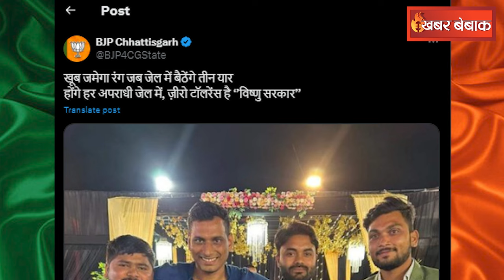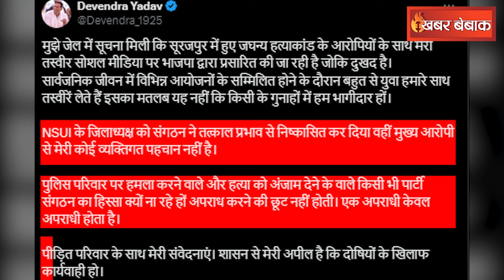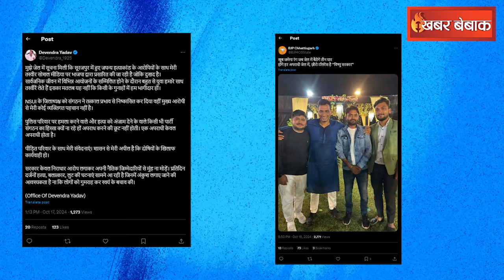Surajpur कांड के आरोपियों से Devendra Yadav का क्या नाता? Yadav ने खुद किया खुलासा